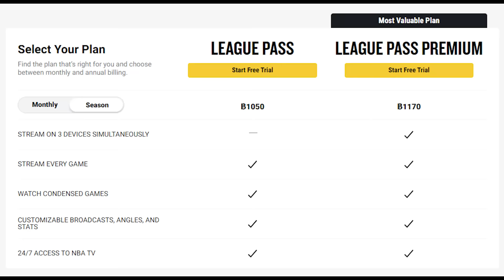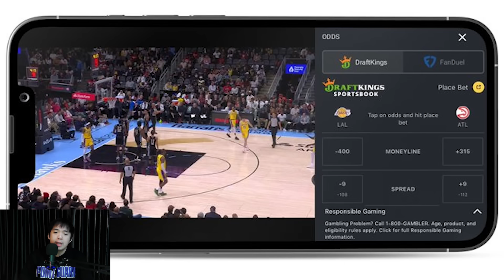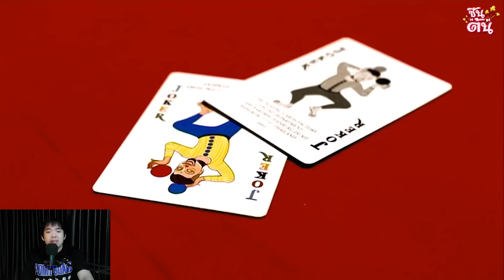อัพเดท NBA : เปลี่ยนแปลงที่ชัดเจน (194)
: เพจ NBA TIME
: Line :@now24